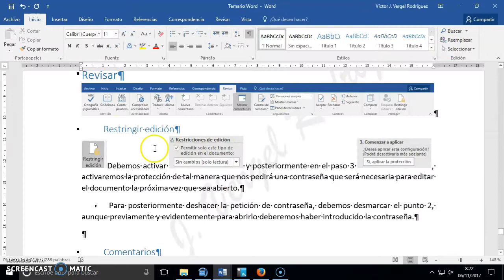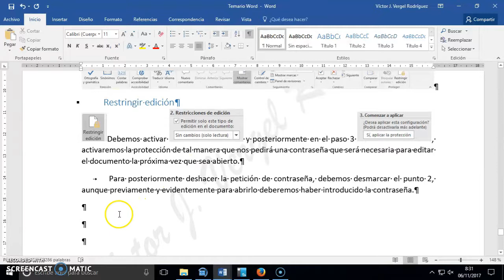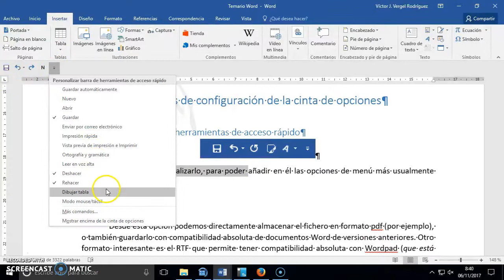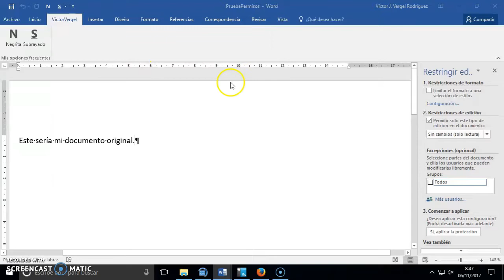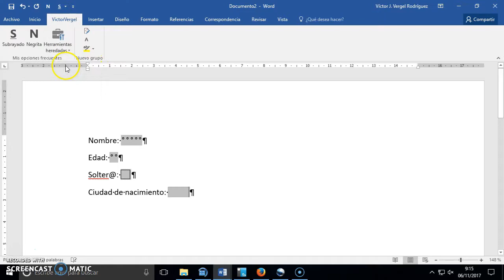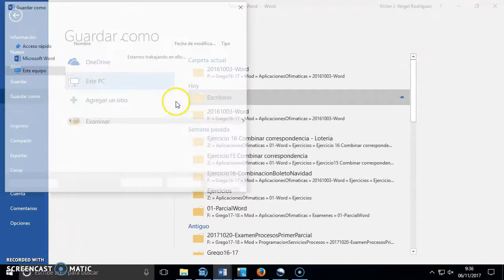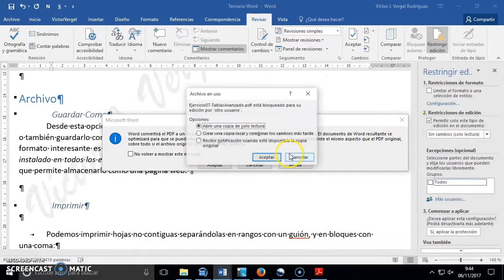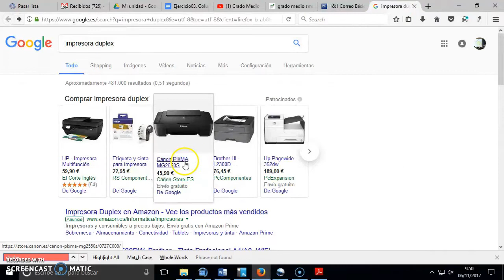14 Word2016 20171106 Revisar contraseña documento, configuración de la cinta de opciones, protecci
Cinta de opciones de Revisar (contraseña documento),  configuración de la cinta de opciones, formularios en Word.